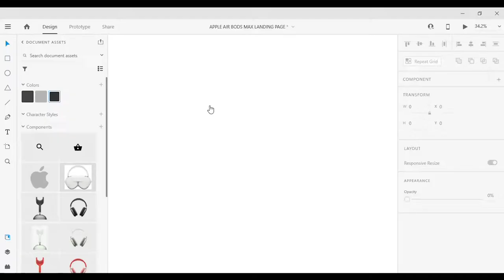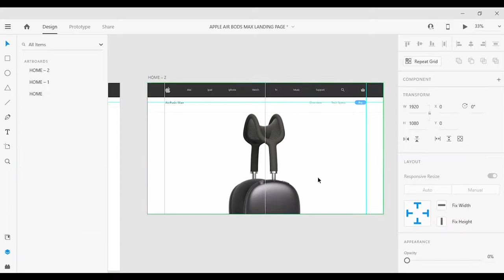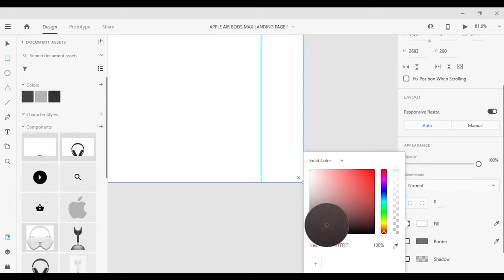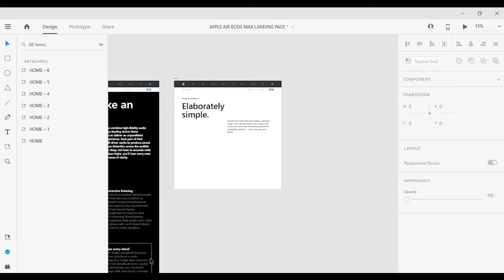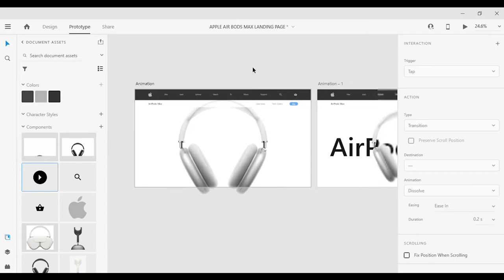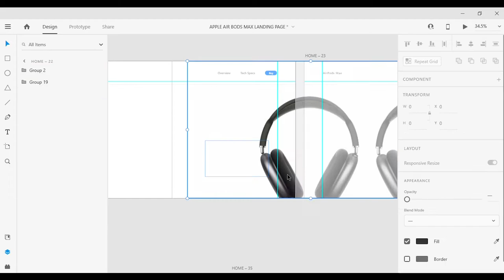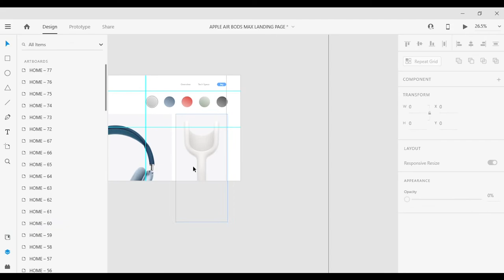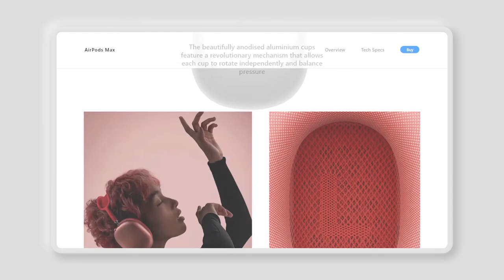Apple AirPods Max Adobe xd Landing page {landing page, UI/UX, Adobe xd, Animation }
UI DESIGN
User Interface in the industrial design field of human-computer interaction, a user interface is the space where interactions between humans and machines occur.
About Video
In this video about ,how to use XD like design, prototype and animation.This tutorial all about creating a minimal movie website screen with smooth animation while scrolling down to top.